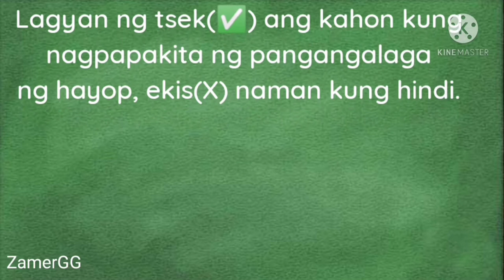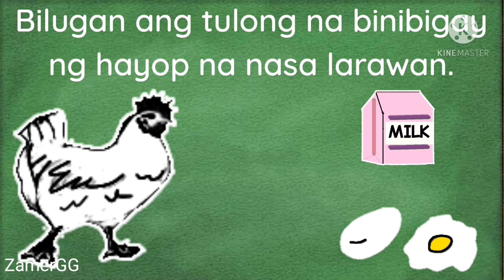Theme 3-Ways to Care for Animals -*Identify and Describe How Animals Can....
Day 2- Identify Ways to Care for Animals -*Identify and Describe How Animals Can.